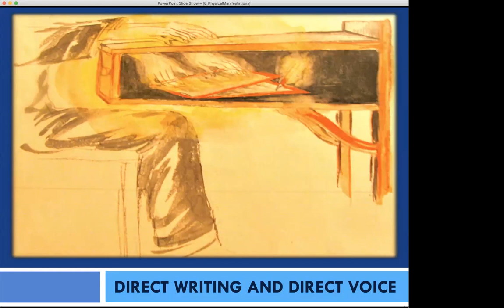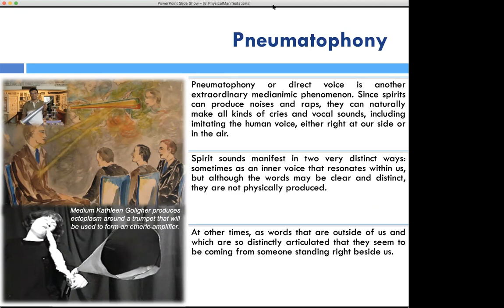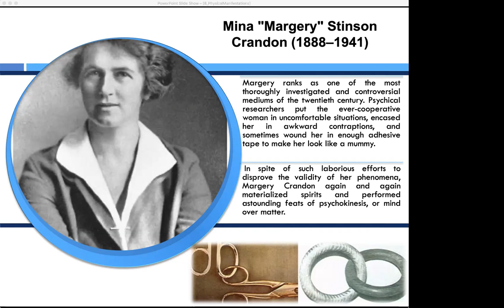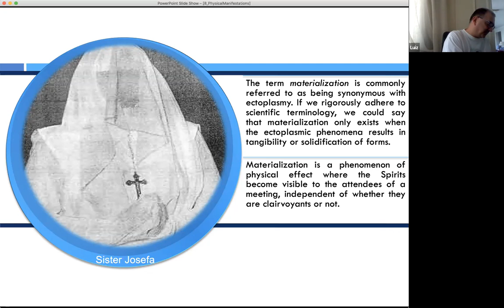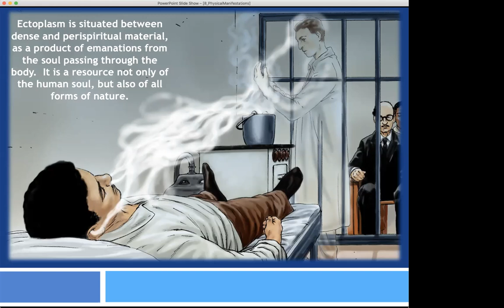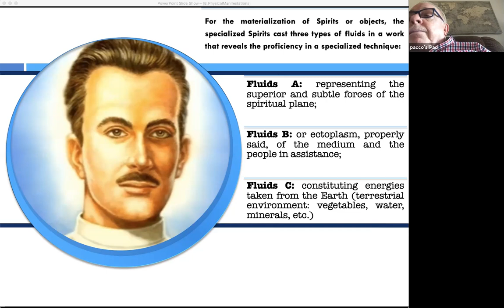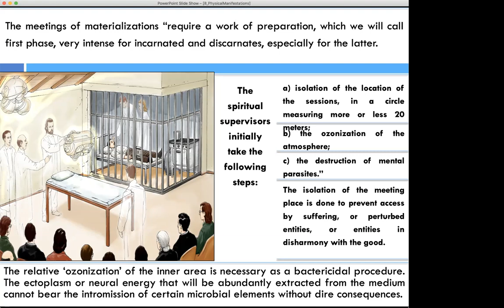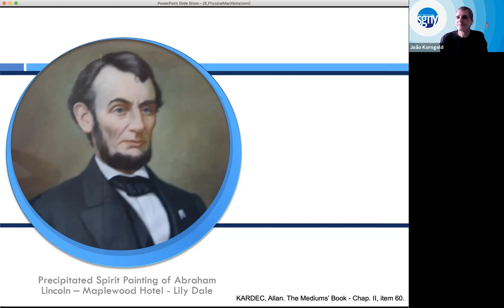Talk: Mediumship of Physical Effects - Part 2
In this talk, Elmo Deslandes continues our series of studies Fundamentals of Mediumship, covering part 2 of Mediumship of Physical Effects